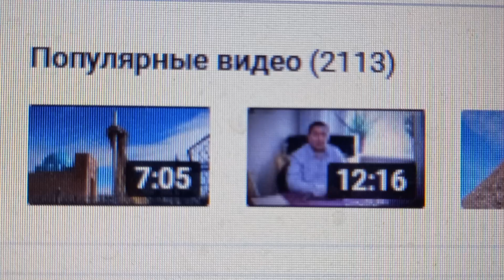2 113 популярных видео на моём канале на день 24-ого Июня 2024 года